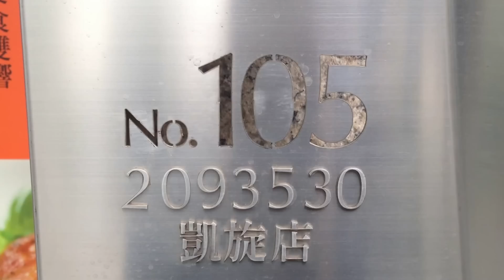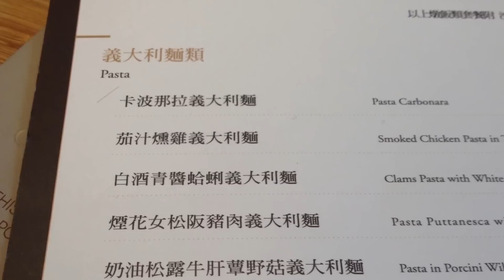人家用心研發，我就來個試吃報告／ORO試吃義大利麵與燉飯記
"Lilly. so far away" by Fireproof_Babies (feat. The Hexyl Circle)